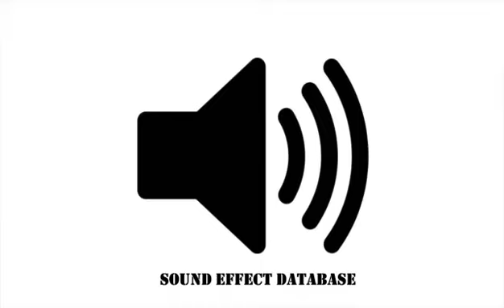Uh Oh, What If Mom Find Out Sound Effect